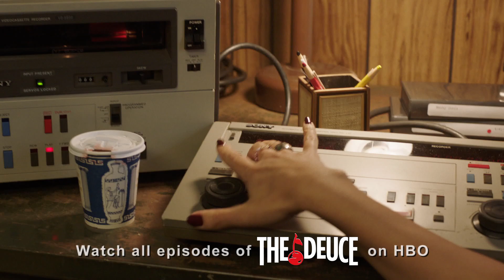The Deuce - Season 3 - Episode 7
Candida Royalle's film 'Urban Heat' was used in the background of this scene. Candida was part of the inspiration for Maggie.